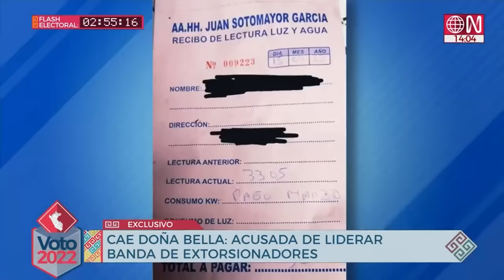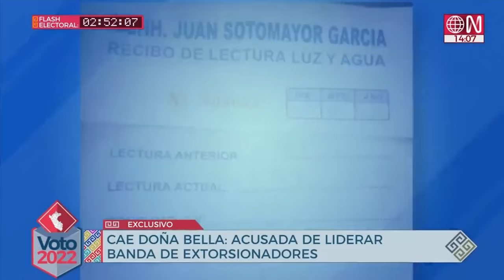Mujer es acusada de liderar banda de extorsionadores | Domingo al Día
Lucero Hoces Cahuana continuó los malos pasos del padre de sus hijos, un hombre conocido como el “cholo Milton”. Un dirigente sindical que ya era conocido para la autoridad policial y que buena parte de su vida se habría dedicado al tráfico de terrenos y cobro de cupos en el asentamiento humano Juan Sotomayor del Callao.

Juntémonos Más.